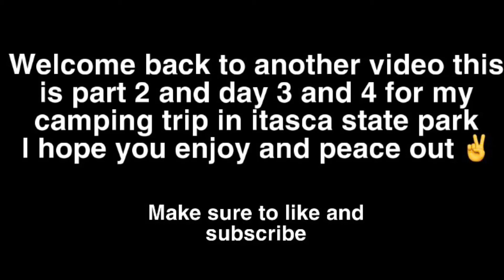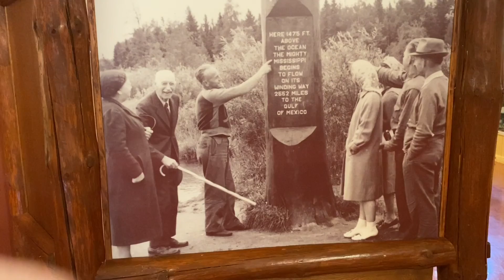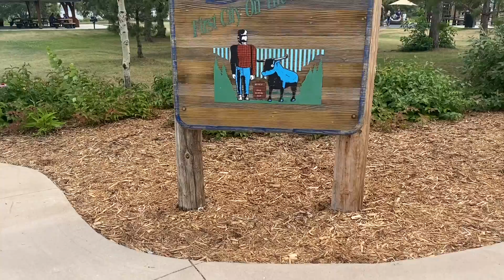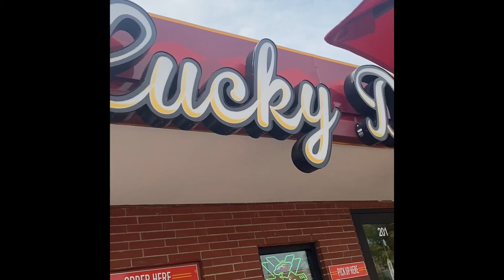I got to see the man and his pet | Camping Trip Vlog 🏕 | Day 3 and 4 | Itasca State Park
Tags

People also search for:
fortnite elite  sensiticontrollervity,
fortnite scfortniteuf controller settings,
best  controller settings ps4,